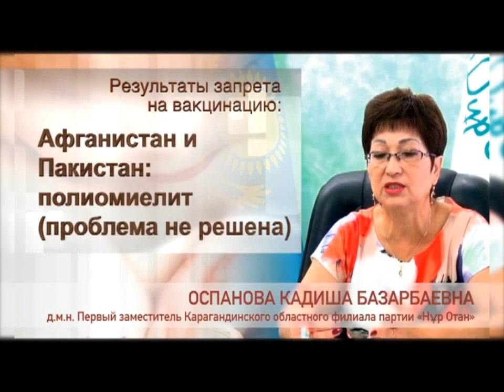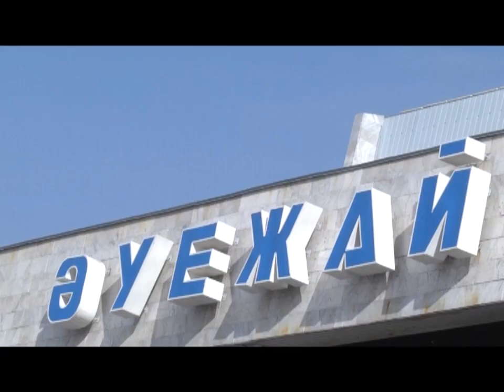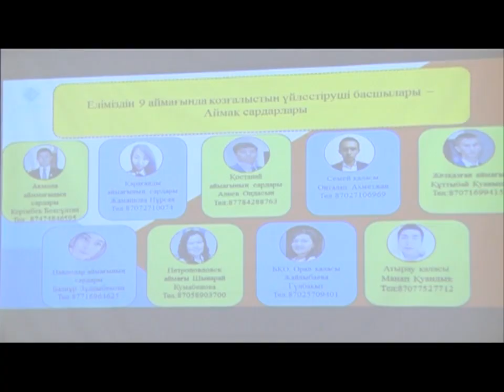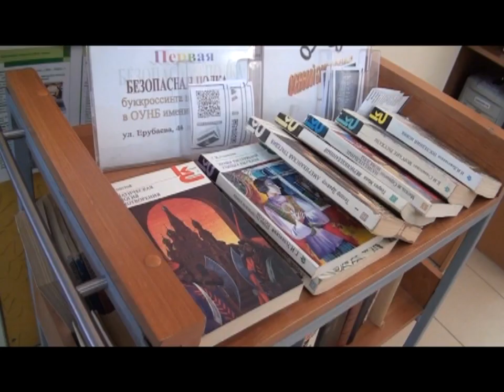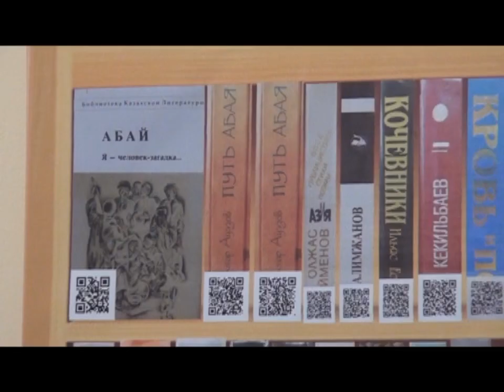08/10/2015 - Новости канала Первый Карагандинский